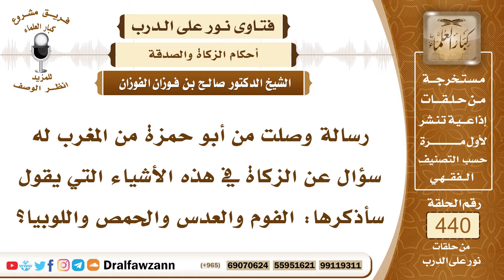6089- حكم الزكاة في الفوم والعدس والحمص واللوبيا - الشيخ صالح الفوزان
"6089- رسالة وصلت من أبو حمزة من المغرب له سؤال عن الزكاة في هذه الأشياء التي يقول سأذكرها: الفوم والعدس والحمص واللوبيا؟
الجواب: نعم تجب الزكاة في كل حَبٍّ يدخر وهذه حبوب تدخر فتجب فيها الزكاة إذا بلغت النصاب.
السيرة الذاتية:
للاشتراك في قناة الشيخ صالح الفوزان

14_ الشيخ محمد أمين الشنقيطي
يتيوب

15_سماحة المفتي عبد العزيز آل الشيخ
 يوتيوب

رئيس الفريق
لمشروع كبار العلماء